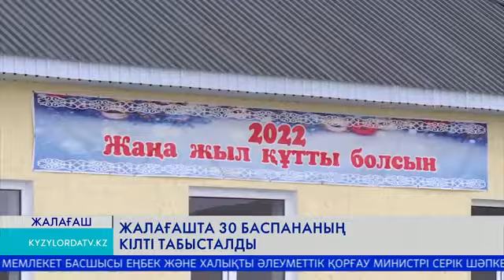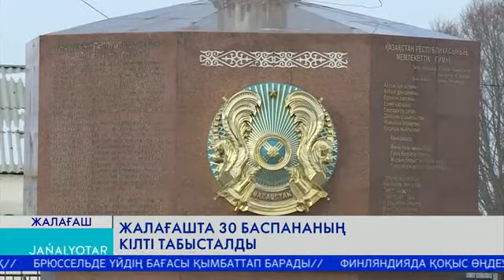Жалағашта 30 баспананың кілті табысталды